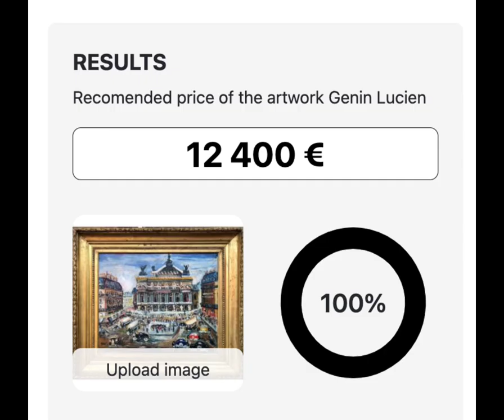ART PRICE CALCULATOR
CALCULATOR to know the ART PRICE right now

Want to know the price of painting?
Use the ART PRICE CALCULATOR:  enter information about ARTWORK and ARTIST and immediately see how the price is changing.

Paintings for investments and interiors.
The catalog contains thousands of artists from all over the world from $500 to world-class collectible.

Art price CALCULATOR helps to verify the adequacy of the price of the painting, which paintings to collect, including for the purpose of investment. Created to estimate the value of artworks for which there are no sales statistics or little information about the artist.